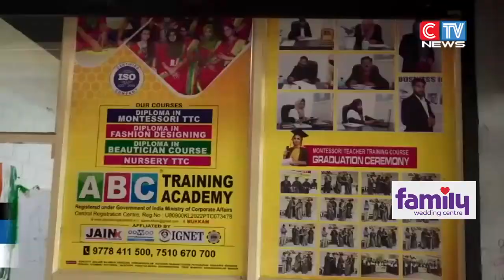മലബാറിലെ No 1സ്ഥാപനമായ ABC TRAINING ACADEMY യുടെ മുക്കം branchൽ പുതിയ ബാച്ചിലേക്ക് അഡ്മിഷൻ ആരംഭിച്ചു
മലബാറിലെ No 1 സ്ഥാപനമായ ABC TRAINING ACADEMY യുടെ മുക്കം branchൽ പുതിയ ബാച്ചിലേക്ക് അഡ്മിഷൻ ആരംഭിച്ചു.
അർഹരായ വിദ്യാർത്ഥിനികള്ക്ക് 50% വരെ സ്കോളർഷിപ്പോടു കൂടി Montessori TTC, Fashion Designing , Beautician കോഴ്സുകളിലേക്ക് പ്രവേശനം അനുവദിക്കുമെന്ന്
മാനേജ്മെൻ്റ് അറിയിച്ചു